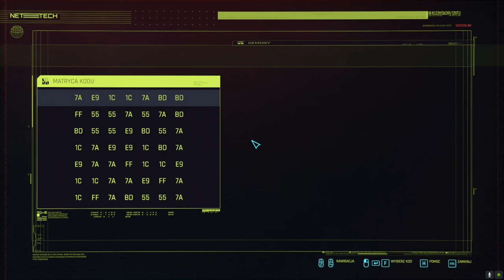Cyberpunk 2077 NIESPODZIANKA!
@maxdein8904  Zagrajmy w Cyberpunk 2077 - Misja NIESPODZIANKA! - Spotkaj się z Johnnym pod napisem North Oak, Porozmawiaj z Johnnym, Wejdź na teren willi Kerry'ego, Poszukaj Kerry'ego w rezydencji, Idź za Kerrym, Usiądź, żeby napić się z Kerrym, Porozmawiaj z Nancy.

Druga misja z tej serii to SECOND CONFLICT - Wejdź do Totentanz, Porozmawiaj z gangsterami, Porozmawiaj z Patricią, Idź za Patricią, Wejdź do pomieszczenia gdzie czeka Nancy,  Porozmawiaj z Patricią o Nancy, Porozmawiaj z Nancy, Wyjdz z Totentanz, Idź do windy, żeby opuścić Totentanz, Wsiądź do samochodu Nancy, Porozmawiaj z Kerrym, Udaj się do willi Denny, Znajdz Denny i Henry'ego, Porozmawiaj z Denny i Henrym, Porozmawiaj z Kerrym, Opuść wille Denny i poczekaj jeden dzień na telefon od Nancy.